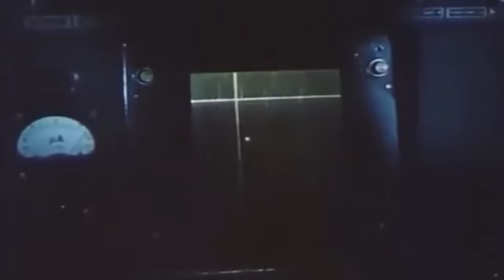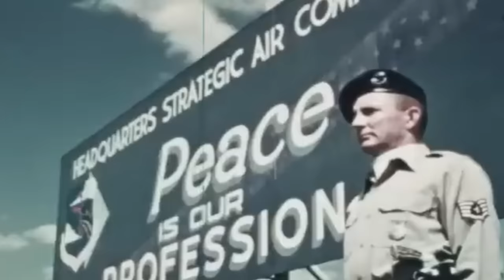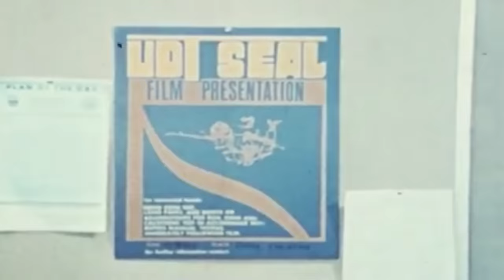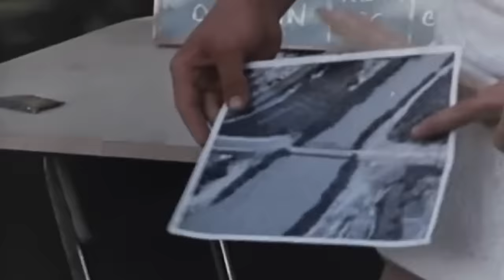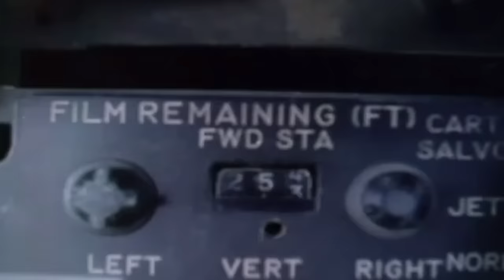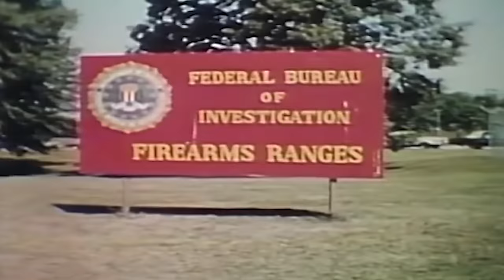The Longest Craziest Most Brutal Mission of the Vietnam War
As night descended on April 12, 1972, Navy SEAL Lieutenant Thomas Norris and Petty Officer Third Class Nguyen Van Kiet were steeling themselves for their third rescue attempt. Their mission was clear: to extract Air Force Lieutenant Colonel Iceal "Gene" Hambleton, call sign BAT-21 Bravo, from behind enemy lines.

Hambleton, a 53-year-old experienced pilot with critical intelligence knowledge, had been evading capture for over a week. His condition was deteriorating rapidly, and Norris knew that they had to reach him that night, or it might be too late.

Disguised as local fishermen, Norris and Nguyen set out in their small boat, venturing deep into enemy territory. The cover of darkness provided some concealment, but the sounds of the surrounding enemy were ever-present - the chatter of soldiers, the growl of tank engines, and the ominous presence of a massive force of over 30,000 men.

As they silently paddled upriver, Norris and Nguyen were acutely aware that their disguises might not hold up under closer scrutiny. With Hambleton's life hanging in the balance, Norris and Nguyen were determined to press on, knowing that even if they succeeded in finding him, they would still have to navigate the perilous journey back through enemy territory, where their cover might be blown at any moment.